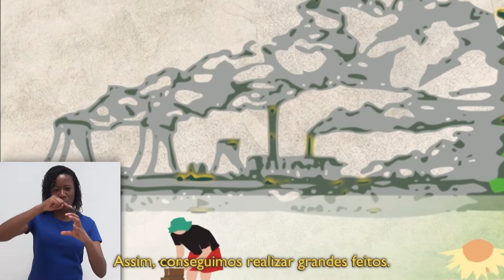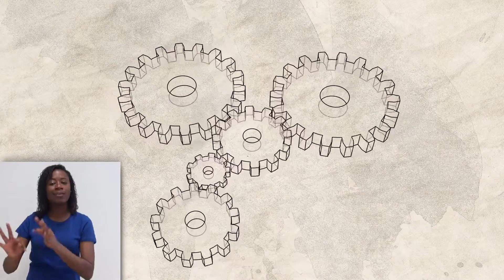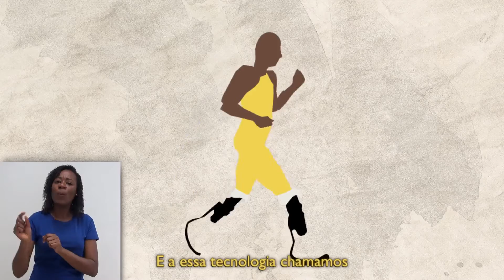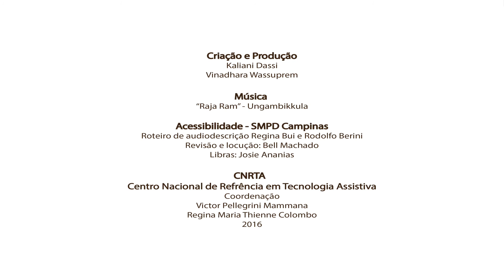Vídeo Institucional CNRTA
Vídeo Institucional do Centro Nacional de Referência em Tecnologia Assistiva.